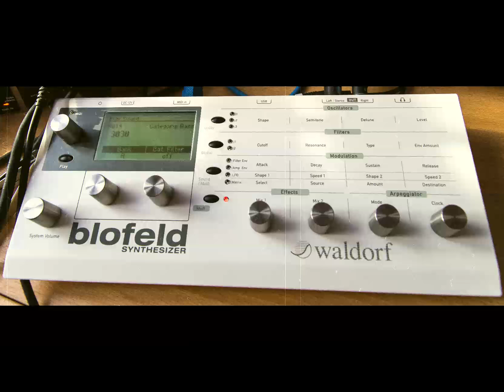Waldorf Blofeld Demo (Gritty Techno)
A demo tune of Waldorf Blofeld. All sound are programmed by me. No processing out of Blofeld has been applied to the sounds used in this tune, except normalize, and fade out. Recorded from Blofeld outputs into my Focusrite Scarlett 18i6. Hope you enjoy =)